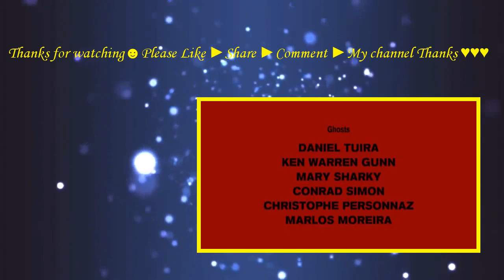Feed the Devil (2015) with Ardis Barrow, Victoria Curtain, Jared Cohn Movie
A hunt for easy money turns into a deadly search for a missing loved one as a group of people go deep into the woods searching for a secret stash of marijuana, only to confront the evil forces behind a native American myth.